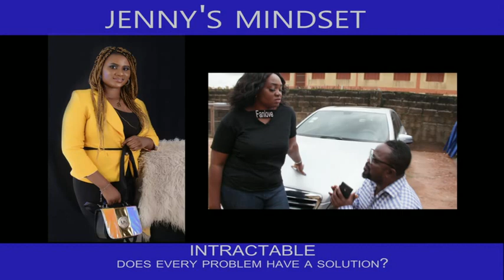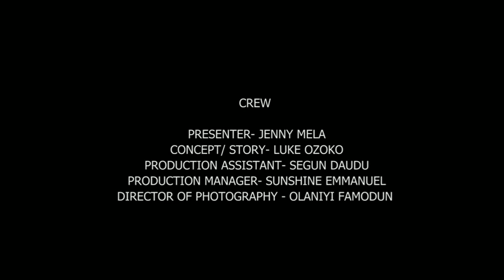INTRACTABLE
Does every human problem have a human solution? Think!!!